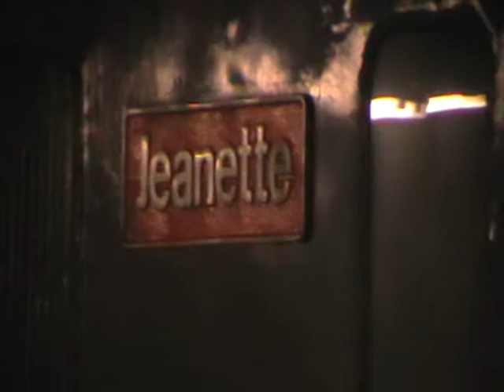73 205 changes the blinds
73 205 changes the blinds to red at 17:41, before heading back towards Tonbridge, on 0Z99.